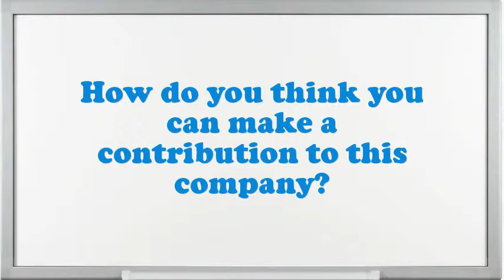Field Engineer Trainee Interview Questions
Interview Questions for Field Engineer Trainee.What encouragement preparation would you demand being capable to do this Field Engineer Trainee job?What strategic plan did you have as an Field Engineer Trainee?What pertinent Field Engineer Trainee skills do you possess?What achievements have you gained working as an expertise Field Engineer Trainee?Why do you think you are eligible for the position of Field Engineer Trainee?